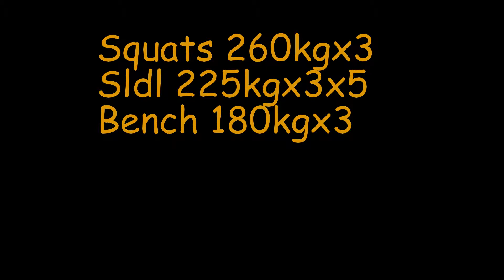At the war office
Reduction in volume now
Squats 265kgx3
Sldl  225kgx3x5
Bench 180kgx3